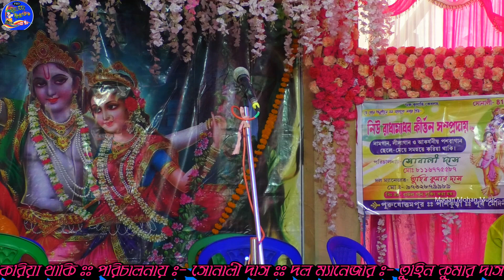একদম নতুন ধরনের পসরা গান//সোনালী দাস//Jamuna Milan//Pasara Kirtan Nouka Bilas//Sonali Das Pasara Ga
কৃষ্ণ নাম ও হরি নাম সংকীর্তন

সোনালী দাস পসরা কীর্তন গান

নৌকাবিলাস পালা

Kirtoniya:- Sonali Das Pasara Gan

Camera:- Madan Mohan Music

ইউটিউব ভিডিও রেকর্ডিং এর  জন্য যোগাযোগ করুন:- 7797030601

This Video Record,Edit & Uploaded By .(Madan Mohan Music) Youtube Channel

আপনারা আমাদের সঙ্গে থাকলে আমরা পরবর্তী দিনে অনেক ভালো ভালো কীর্তন গান আপনাদের জন্য নিয়ে আসতে পারবো। 🙏🙏

Thanks.Don't Forget To HIT LIKE * SHARE * COMMENT

NOTE:- All Content Used Is Copyright To "Madan Mohan Music ", Use Or Commercial Display Or Editing Of The Content Without Proper Authorization Is Not Allowed.